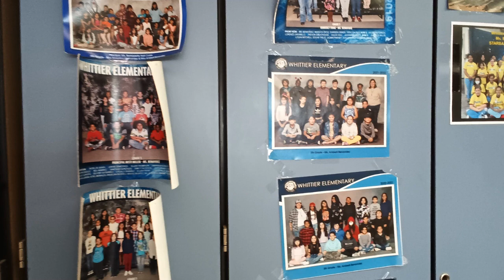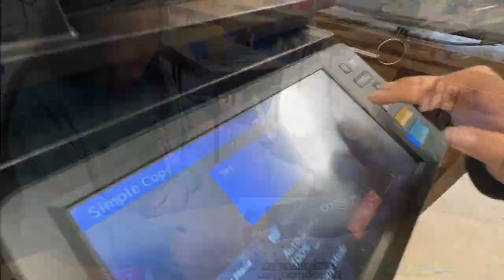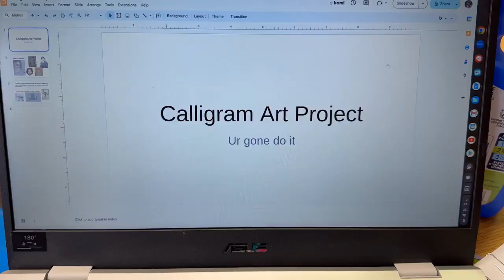HaiLyn's Digital Story: Whittier Elementary School